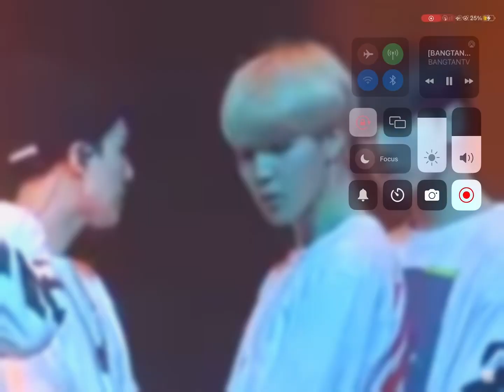No More Dreams BTS (jimin focus)